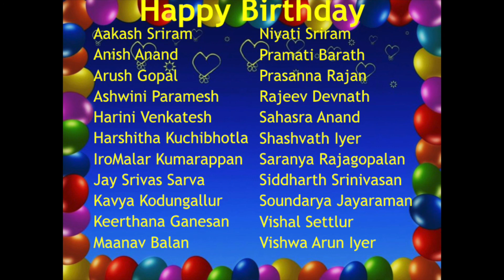CCC October 2018